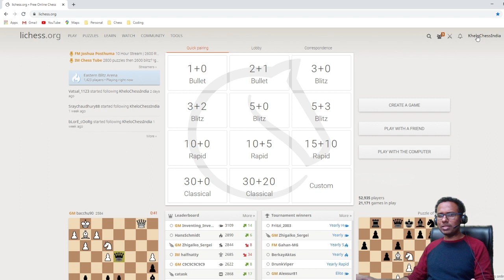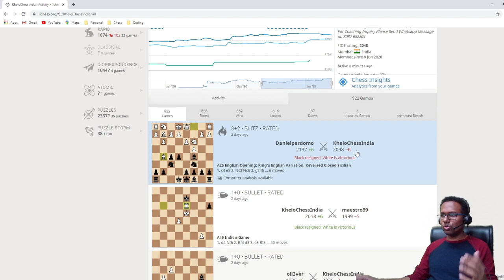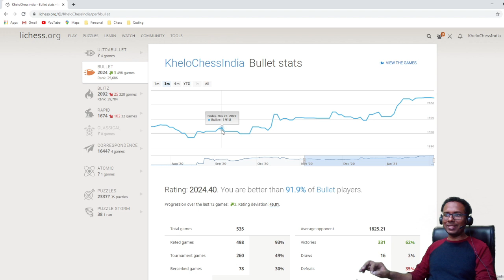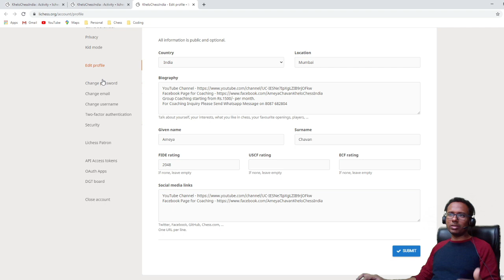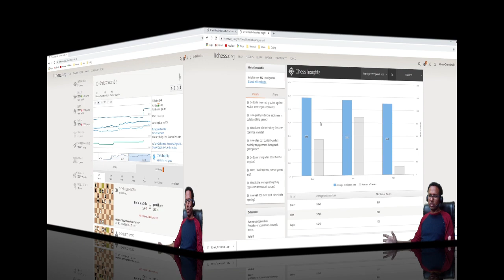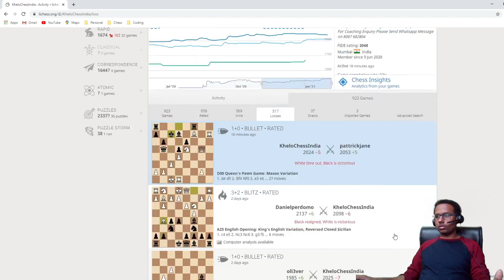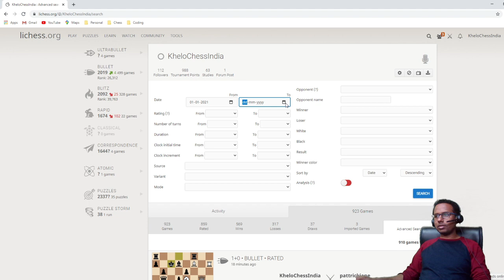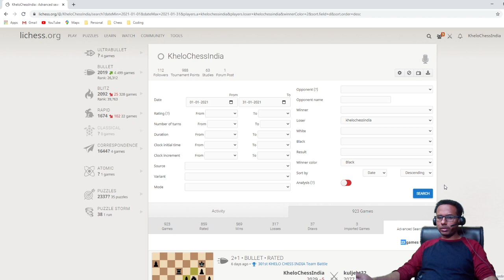LiChess Profile Features And Settings Explained!!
This video explains all the settings and features that are available in lichess.

Also it explains how to use the settings and find out a way to plan and study chess.

All LiChess Profile and Settings Explained!!

Best for beginners, intermediate players.

Special tips for coaches.